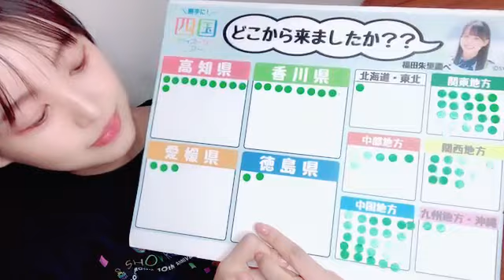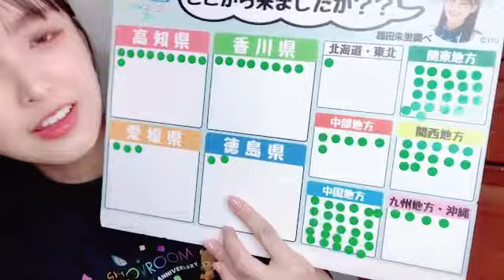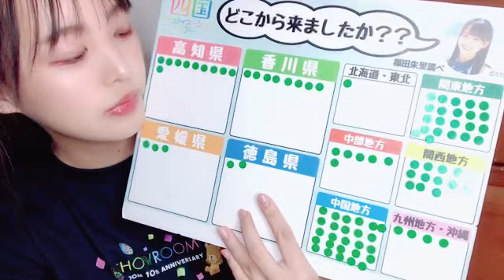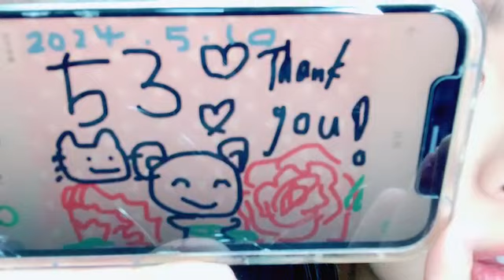SHOWROOM 福田 朱里（STU48） 2024年05月10日22時34分37秒